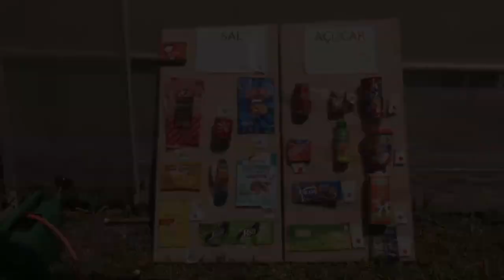Rio Grande Rural #1098 29/12/19 3º bloco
- Dia De Campo Agroecologia

- Como fazer uma composteira doméstica
Compostagem doméstica é uma alternativa de reaproveitamento de resíduos, que transforma a matéria orgânica em adubo natural, que pode ser usado na agricultura, em jardins e plantas, substituindo o uso de produtos químicos. Essa é a dúvida de telespectadores que nos escrevem pedindo dicas sobre como fazer uma composteira doméstica.

Programa #1098